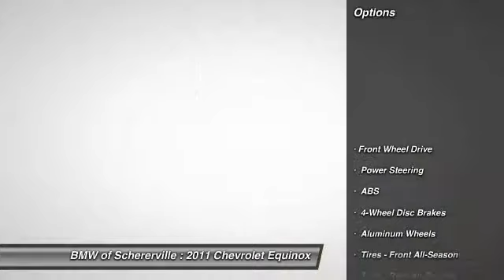2011 Chevrolet Equinox Schererville IN P2757A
2011 Chevrolet Equinox LT

Looking for the right car? Today could be your lucky day. With 67842 miles, this Mocha Steel Metallic, 2011 Chevrolet Equinox equipped with Automatic transmission could be yours. Request more information and set up a test drive right away.